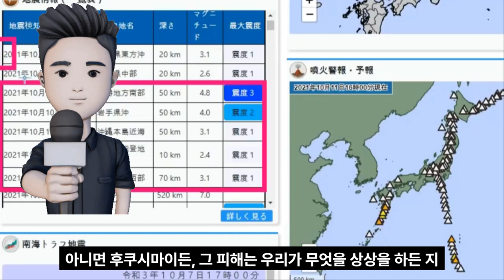[속보]종말의 징조?호주에서 '물고기 비' 쏟아져 동일본 대지진 직전과 똑같아